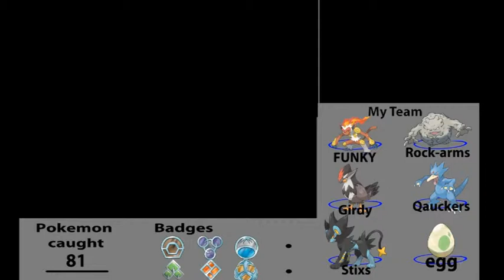Pokemon platinum part 65 - into mt cornetto